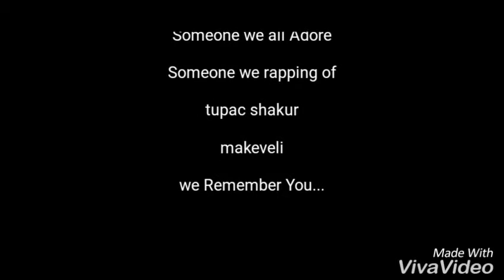2pac Tribute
Pay Your Tribute to Amaru Makeveli...Tupac Reborn